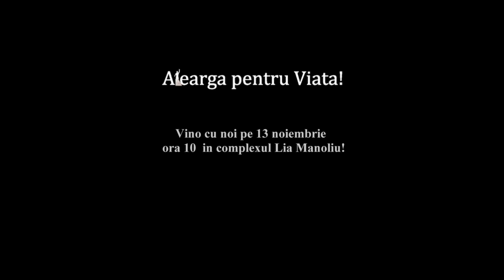Alearga pentru Viata.ro 2010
Campania 2010 - Alearga pentru Viata!

Producator Gheorghe Cristian Dragos
Regizor Radu Stancu
Fotograf Florin Alboiu